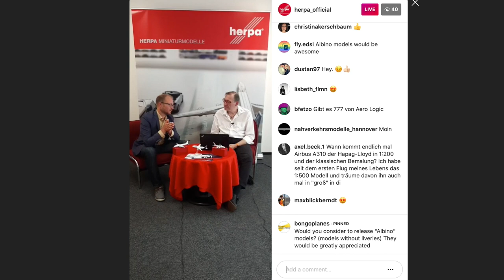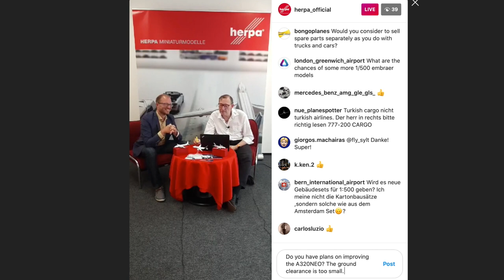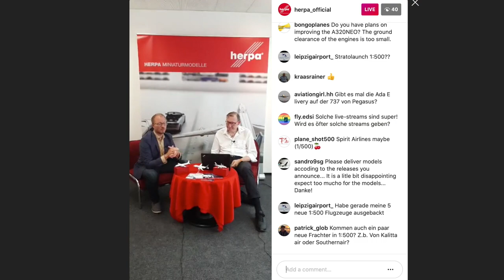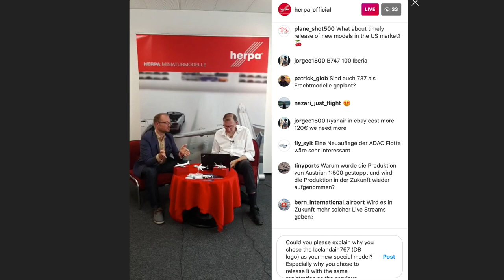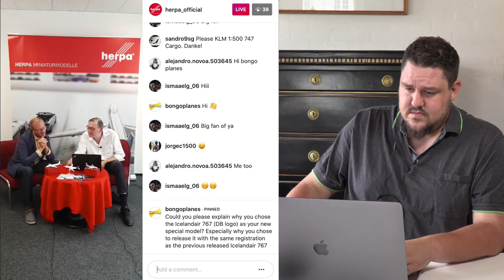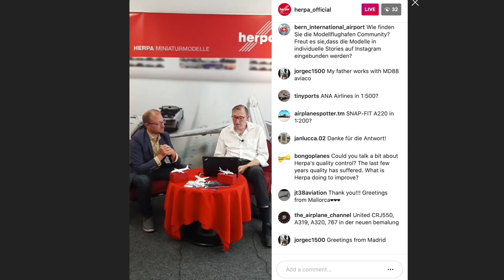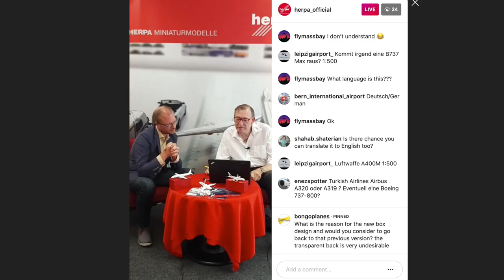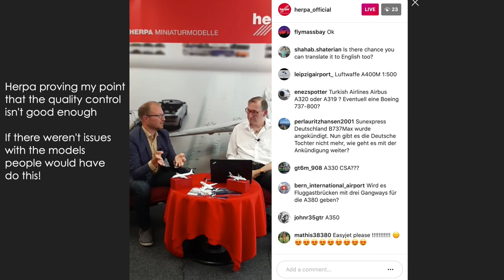Herpa Wings Open Doors 2020 Stream reaction/summary!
Herpa is currently undertaking their Digital Open Doors event and part of that was a Instagram stream for the Herpa Wings community. Herpa Wings Product Manager Stephan Külgen was answering a lot of questions from the community during the stream. The stream lasted for about 1 1/2 hours so here is a summary of the parts of the stream that were about scale 500 and my reaction to the answers given.

List of models and other products mentioned in the stream and short summary of the answers given by Herpa:

New airport or airport buildings (in paper) planned for November/December!
*Edit new terminal now confirmed to be Frankfurt Terminal 1 with release date November/December 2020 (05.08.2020)

Airport lighting system perhaps a new version in the future, re-release of old system not possible.

Beluga XL - is announced for august but was confirmed to be delayed. The length of the delay is however unknown

Aegean A320NEO - Herpa is working on it, could happen

Helvetic ERJ190E2 - possible for the future

ERJ E2 - definitely not all types but 1 or 2 could happen

Air Berlin - more models will come

Business Jets - unlikely

EasyJet - No models planned as EasyJet won’t give the license

Albino models/models without liveries - No and no plans for the future

Turkish Cargo 777F - perhaps

DHL 777F, would be possible for the future

Lufthansa - all aircraft types will be made over time including the CRJ-900 also Star Alliance livery will be a possibility

Aerologic 777F - was already made, new release uncertain

Freighters from Kalitta Air - currently no contact with the airline

Freighters from Southernair - clear no from the airline

Northamerican single aisle - yes, and we can expect more to come from next year including perhaps airlines we haven’t seen seen before (Frontier)

Austrian Airlines - many models planed but waiting for the clearance from the airline, likely to happen

Lauda Motion - unlikely after Ryanair takeover

737 Freighter - 737 Classic no but 737-800 is possible for the future

Etihad 787 Choose liveries - some already in work, more to come, not confirmed if all will be made but expect a few

Condor 767-300 - will be made

Korean Air - at this time no

Wizzair - advanced talkes but Corona has halted process but it seems likely

KLM ERJ175 - unlikely as ERJ175 is more difficult in production due to larger winglets. Herpa does not have the a mould with the larger winglets.

Air Europa 737-800 - unknown due to takeover by IAG

Eurowings A319 - very likely in the future

Eurowings 737-800 - won’t come as aircraft not in use after corona

Eurowings 767-300 - Herpa will look into it but as it was a leased aircraft its unlikely

TAP - more models in development, but to early to tell

Air Mauritius A330NEO - currently unlikely due to bankruptcy of airline

Pegasus 737 - Pegasus has asked Herpa to focus on A320NEO family

Iran Air Fokker 100 - is in production

Fokker 100 - more yet unannounced models to come

Classic airliners from 70s and 80s - more to come in the future but lower priority

LTU A321 - not currently planned

AN-124 open nose - not planned but an idea for the future

Turkish Airlines A350-900 - definitely not in 2020 but very likely for the future

Any All Nippon Airlines models - currently not

XL Airways Deutschland - no plans

LOT ERJ models - new license ready but not signed (steam cut out so no more details)

737MAX Boeing House colours - no

Lufthansa Cargo MD11F - likely but still to early to tell

United Airlines - United is determining what aircraft types can be produced first but Herpa is confident that also smaller jets will be made in the future

CSA A330 - no

Onur Air - in talks but to early to tell

A380 stairs - unlikely

A380 jet bridges - perhaps

A300 - nothing planned, production cost too high, don’t expect new models

737MAX Sun Express - is announced but due to bankruptcy of airline the model is on hold as legal status must be cleared